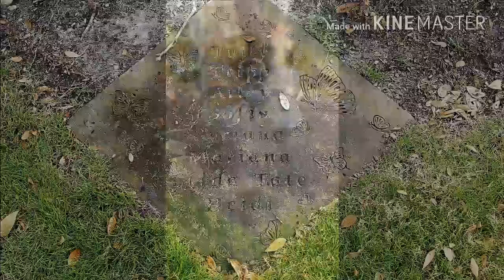Arboretum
Trees, plants, and ex lax. Perfect combination.